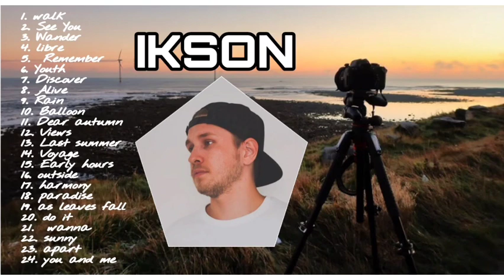IKSON - Full Playlist Music (Free to use No Copyright) TRAVEL x VLOGS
Hello Guys! Here are some of the Great works of @tellyourstorymusicbyikson that are very useful for youtubers and content creators' videos and vlogs. You can use any of the music in this video. NO COPYRIGHT.

Walk: (00:00)
See you: (02:26)
Wander: (05:32)
Libre: (07:42)
Remember: (09:51)
Youth: (12:55)
Discover: (15:23)
Alive: (17:44)
Rain: (20:56)
Balloon: (23:19)
Dear Autumn: (26:06)
Views: (28:34)
Last Summer: (32:49)
Voyage: (35:37)
Early hours: (38:01)
Outside: (40:00)
Harmony: (43:45)
Paradise: (46:41)
As leaves Fall: (54:28)
Do It: (58:24)
Wanna: (1:00:54)
Sunny: (1:03:28)
Apart: (1:06:06)
You & Me: (1:09:10)
Musician: @Iksonmusic

TIKTOK » keypeepaul